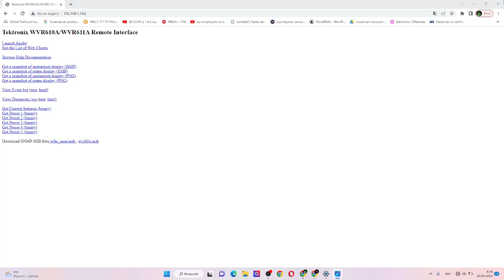TEKTRONIX WVR610AWVR611A REMOTE INTERFACE